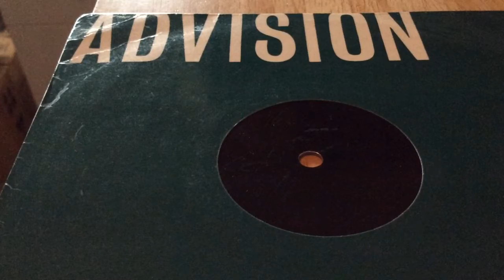Unknown unreleased UK r&b beat 7” acetate Any ideas?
This is another unknown 7” acetate of an unknown track, possibly titled “rotten apples” by an unknown artist or group which sounds a bit like steve marriott in places.Anyone have any ideas.